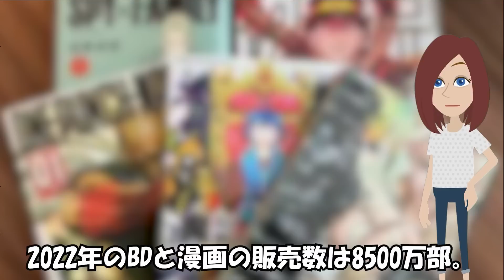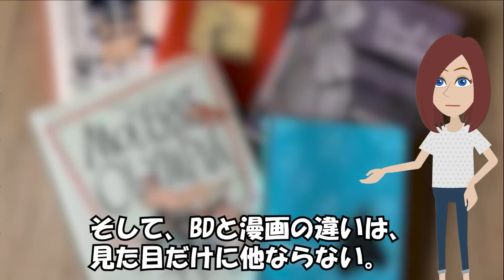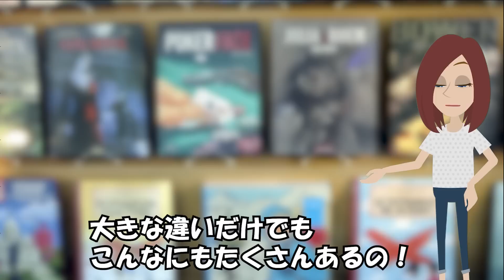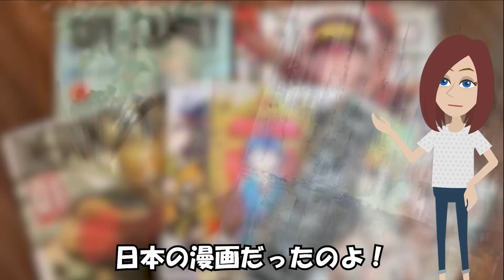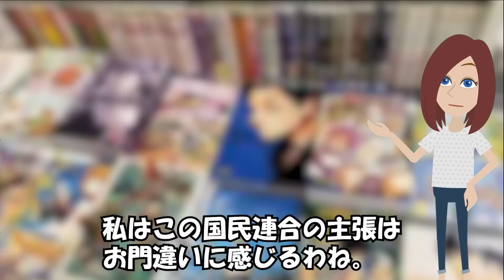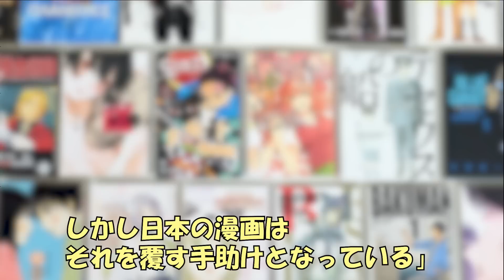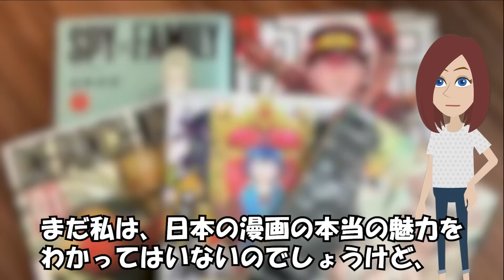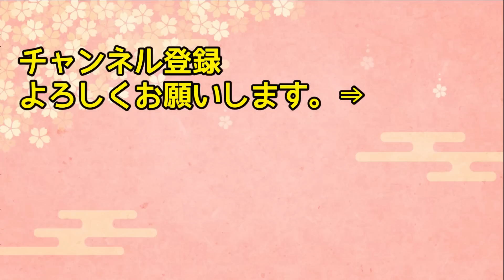【海外の反応】「日本の漫画に救われた！」日本の漫画がフランスの書籍市場に与えた影響に世界が驚愕！!→その驚くべき事実とは！？【日本人も知らない真のニッポン】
【海外の反応】「私は日本人よ!」イギリスの観光地で騒ぎ捕まった韓国人の一言にイギリス警察の態度が急変ww【俺たちのJAPAN】

【海外の反応】「日本の職場は地獄の環境！」アメリカ女性がエリート韓国人の助言を間に受け日本に来た結果w【日本のあれこれ】

【海外の反応】「これまでか…」廃業寸前の店を経営する外国人が日本人アルバイトを雇った結果…→まさかの…事態に！？【日本人も知らない真のニッポン】

【海外の反応】「どうして日本人ばかり…」アメリカ留学の韓国人が日本人との対応の違いにブチギレ→でもその理由を知ると…？【日本人も知らない真のニッポン】

【海外の反応】「これは食べ物なんかじゃない！」イタリア人が驚愕した白ワインに合う日本人が大好きな珍味とは！？【日本人も知らない真のニッポン】

■フリー素材
動画：Pixabay（フリー動画）